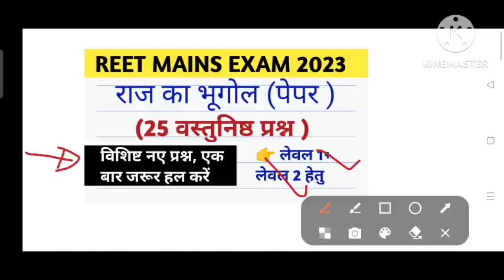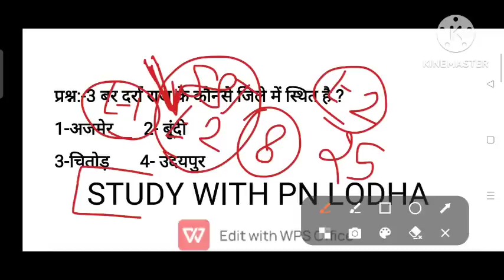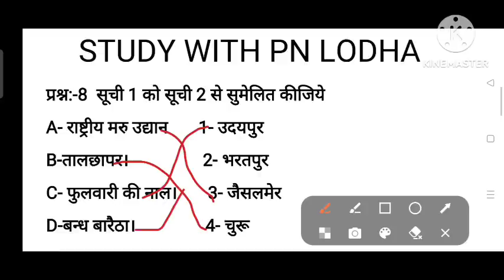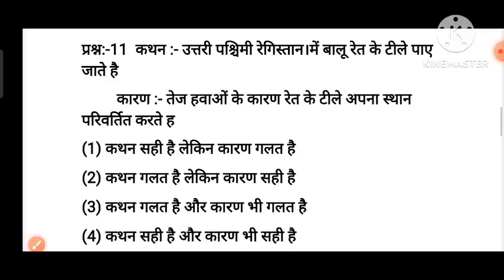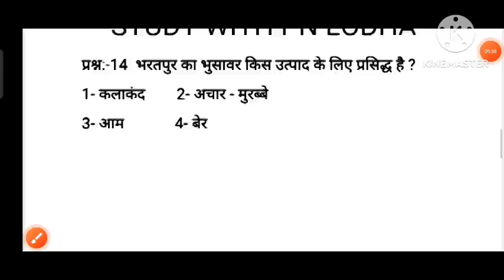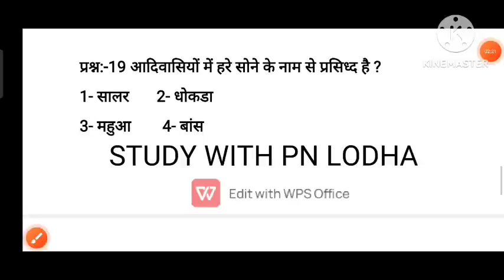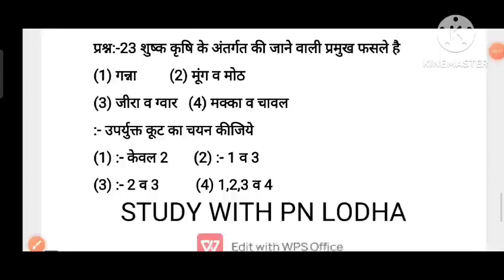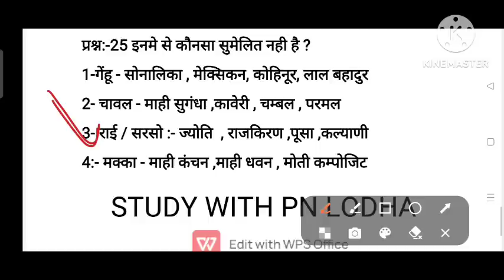राज gk भूगोल गोल्डन टेस्ट सीरीज / raj gk test / raj geo test/ reet mains 2023